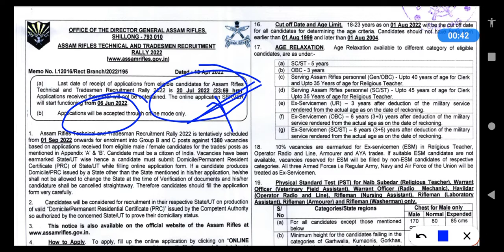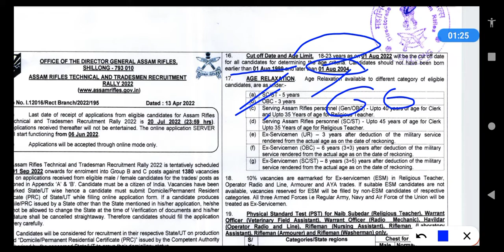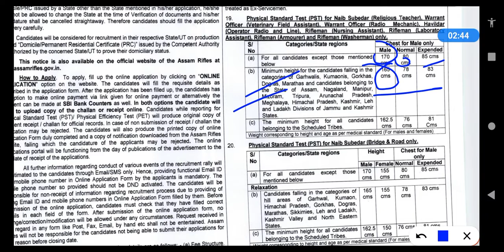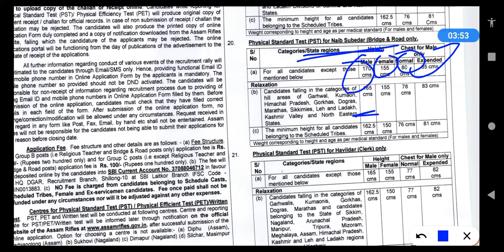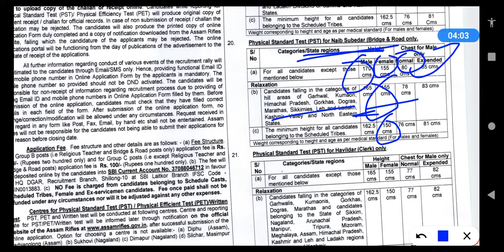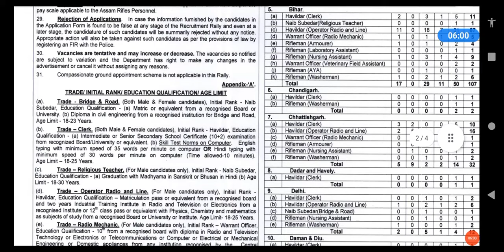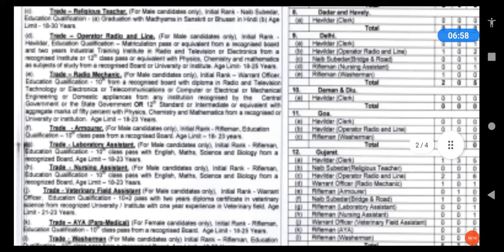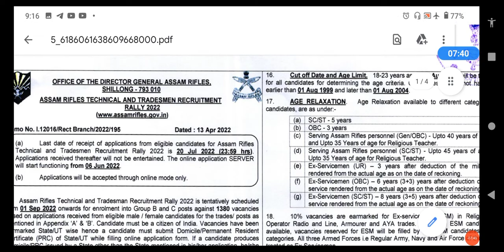😀आसाम राइफल रिक्रूटमेंट बहाली 😀||age लिमिट, fee, फिजिकल फिटनेस, ऑल अबाउट this recruitment 😀